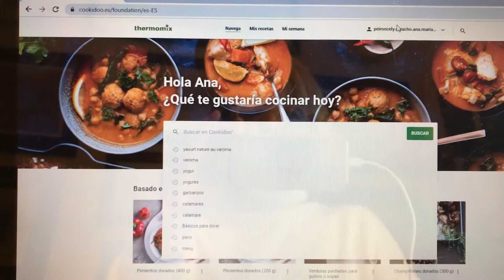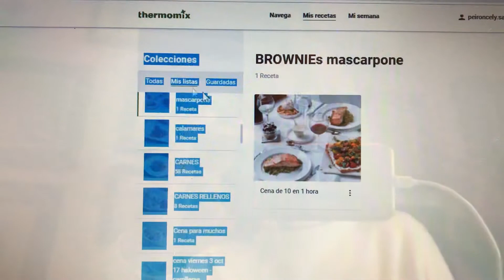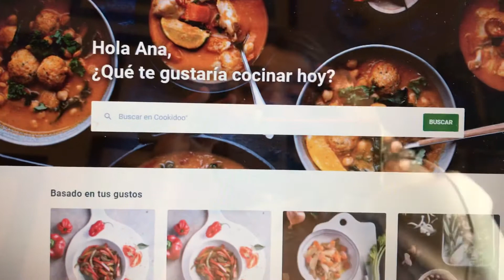Còmo crear tus listas de recetas en Cookidoo.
Para Marcar o guardar una receta en una Colección / Lista, seleccione los 3 puntos junto al nombre de la receta y seleccione la opción deseada.